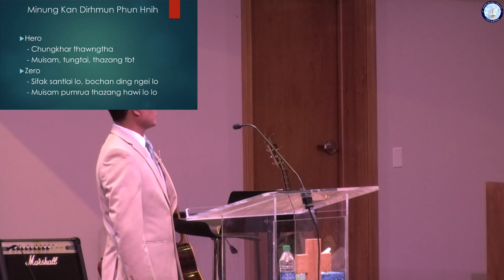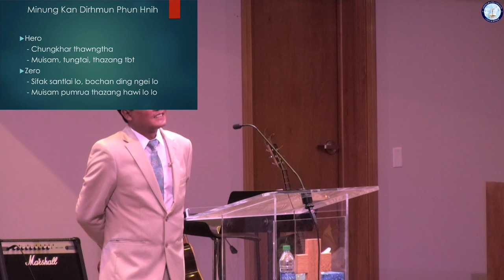Rev. Dr. Chan Thawng Lian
Zarhpi Pumh Caan Hmannak (07/21/2019)